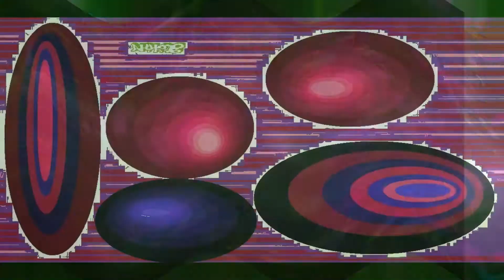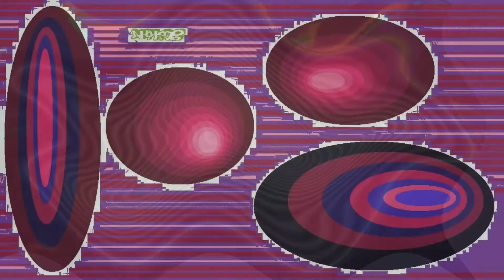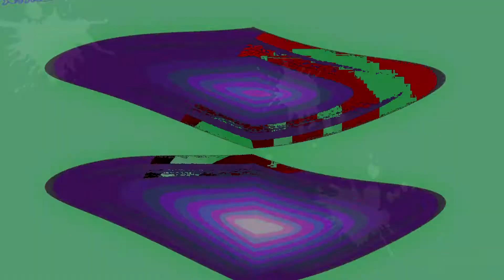Mind Starved Must Dis A Pear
Psychedelic drawings + more in film clip. Great music.